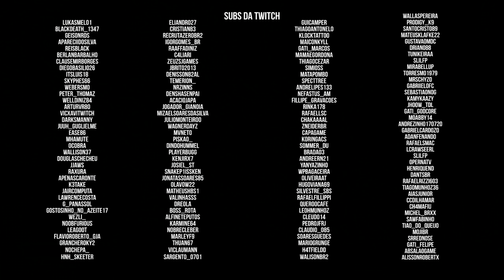Combate em DeerIsle | DayZ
== Midias:

Twitch.tv/aldogoficial

== Setup:

Monitor: AOC 21" G2260VWQ6 | Acer v226HQL 21''
MOBO: Placa-Mãe Asus Prime B450M Gaming/BR AM4
PROCESSADOR: Ryzen 5 3600
GPU: RTX 2070 GIGABYTE
Memória:  16Gb DDR4 Crucial Ballistix Sport LT (4X8)
Water Cooler: Cooler Master ML240L V2
Interface de Audio: Behringer U-PHORIA UM2
Mouse: Logitech G502
Teclado: Redragon mecânico Mitra
Headset: JBL Quantum 400, JBL TUNE 500
Microfones: HyperX Quadcast, Lesson SM58, Behringer B1
Gabinete: Redragon wheel jack RED
Fonte: XPG 80 Plus Gold Core Reactor 650w

comentado de Dayz. A série traz o dia a dia de um sobrevivente, tendo que construir e manter uma base num servidor repleto de inimigos e desafios dos mais variados.